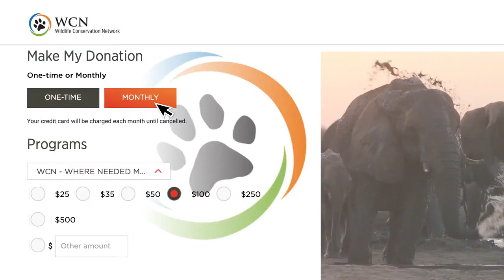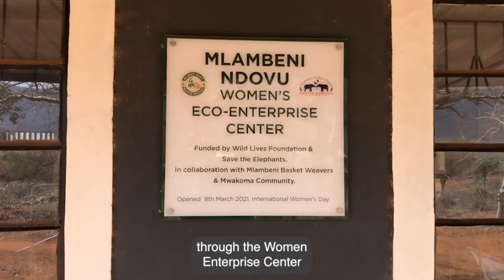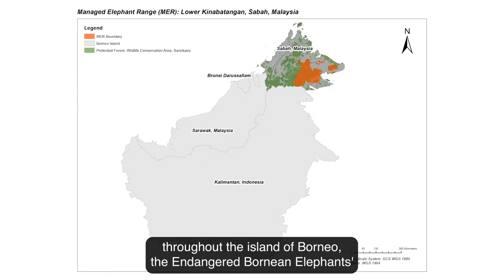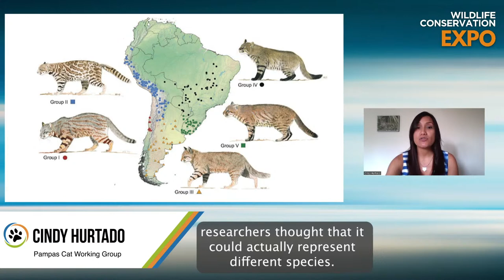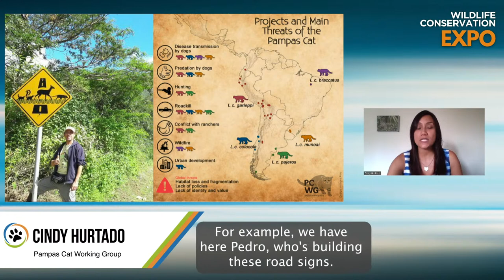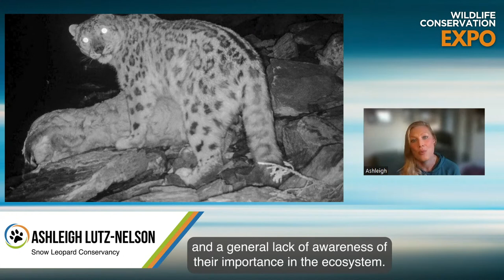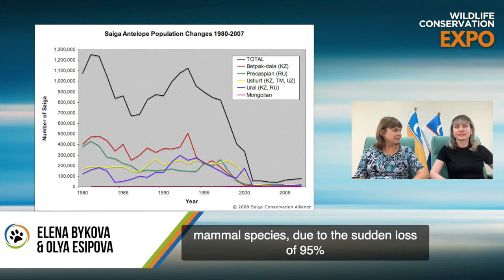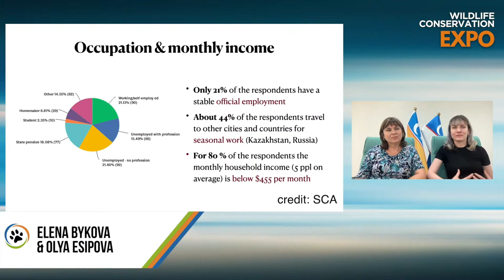Wildlife Conservation Expo | October 1, 2022